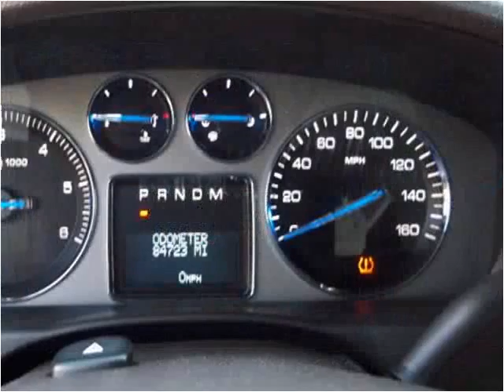2007 Cadillac Escalade Used Cars Englewood CO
This 2007 Cadillac Escalade is available from About Time Car and Truck Center.